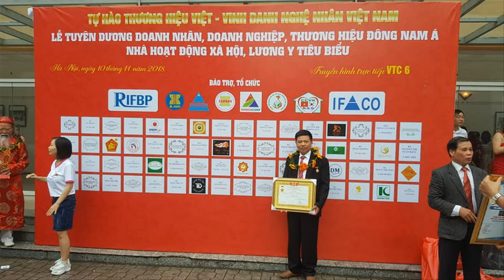Tủ chè Gỗ Gụ Bệ Bát Tiên Quần Thú Khảm Ốc Singapore| giá Bình Dân. đồ gỗ Hiền Lanh. 0986883349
- Tủ chè Gỗ Gụ có kích thước 1m90 x 52 x 75. Bệ Đục Bát Tiên Quần Thú, cánh cong khảm Ốc Đỏ SIngapore